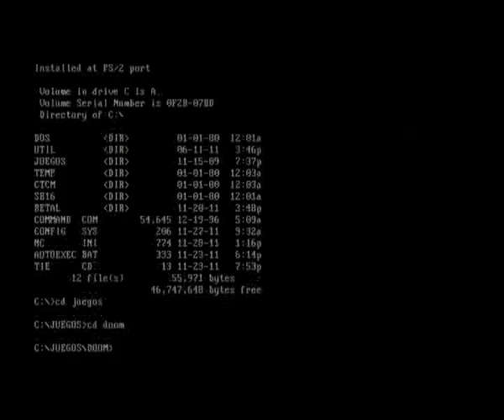Test captura de video